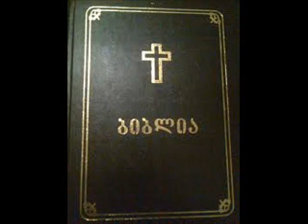მოციქულთა საქმეები თავი 5